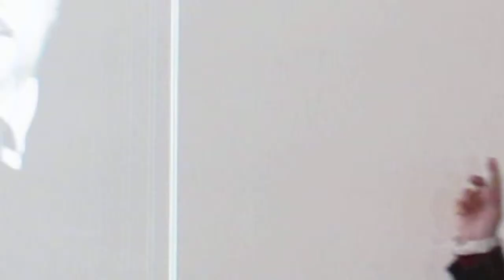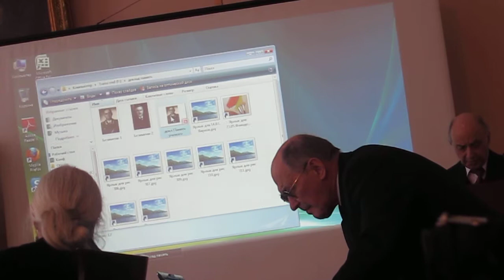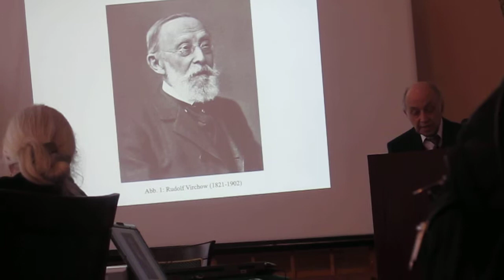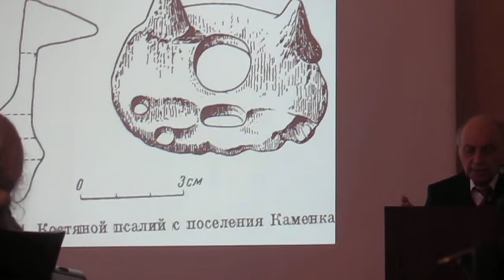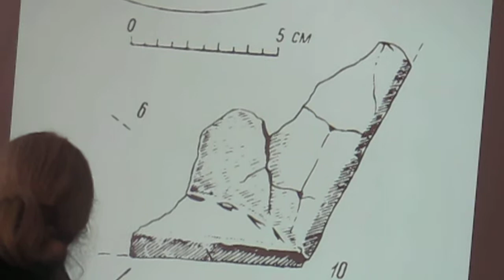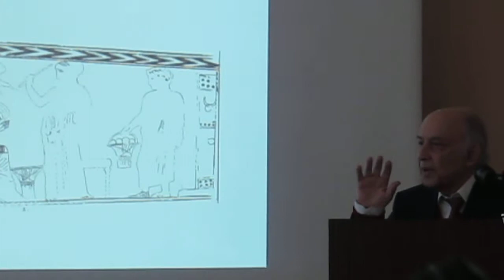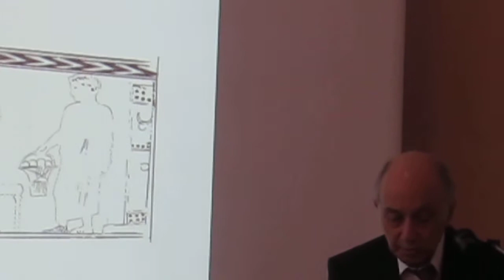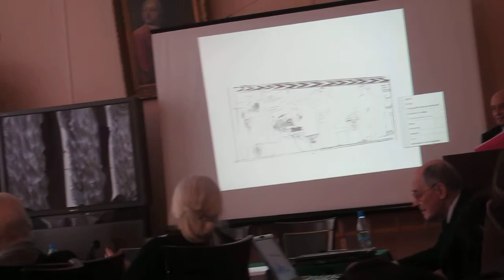klejn_080412.MOV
Доклад археолога Л.С. Клейна на Ежегодной конференции Союза ученых СПб, 8 апреля 2012 года. Тема: "Ученый и память". СПб Научный центр РАН.